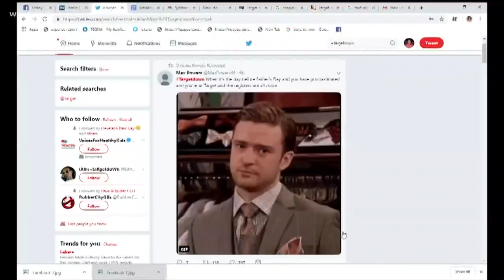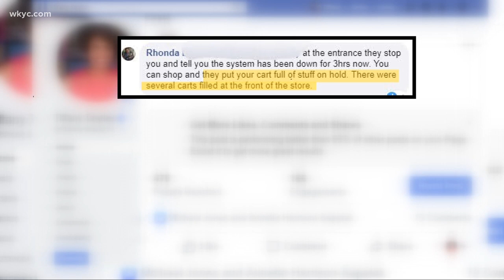Target cash registers back online after nationwide outages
Target's tech trouble clogged stores Saturday with long checkout lines